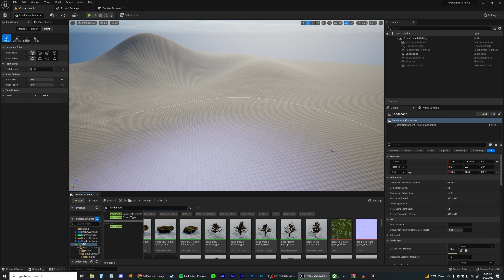Hills Landscape Speed Level Design - Unreal Engine 5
Today I made another Unreal engine Environment but this time I used the unreal engine pathtracer, and my computer wouldn't be able to handle a whole animation I was able to get a couple of photo renders and they look amazing